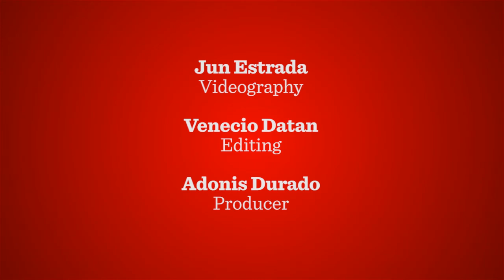Ahmad Al Harthy - Oman's Endurance Racer talks about new season